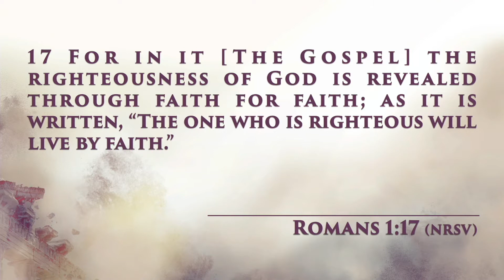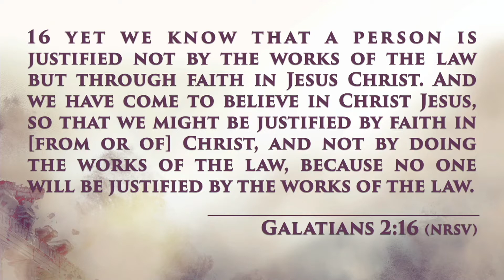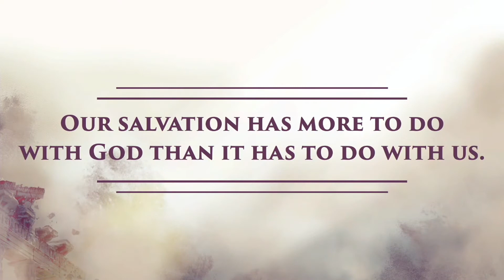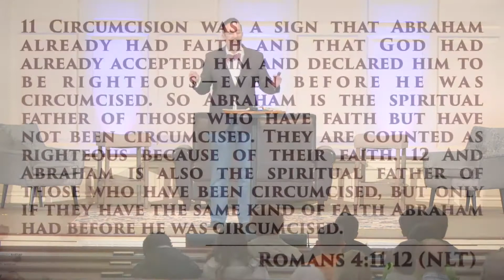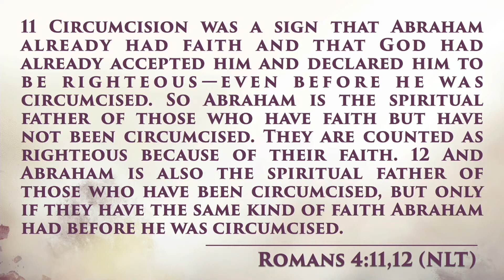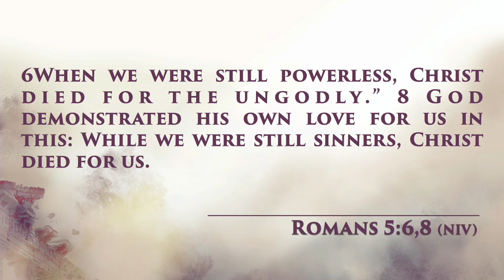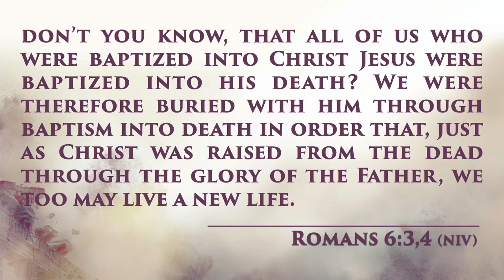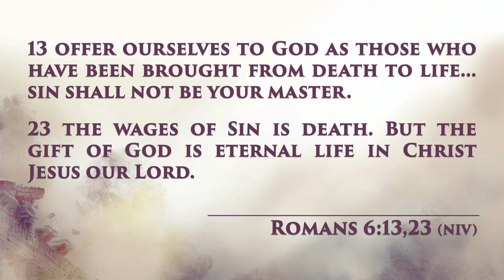When in Rome // Lesson 4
Lesson 4 from the sermon series, When in Rome, preached by Scott Allen, Senior Minister at the Johnson Street Church of Christ on Sunday, March 27, 2022.